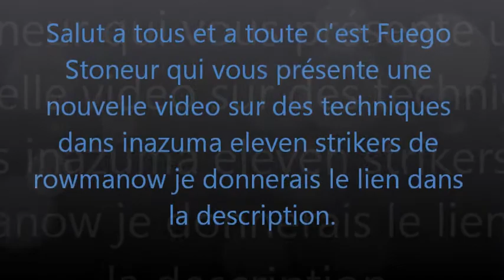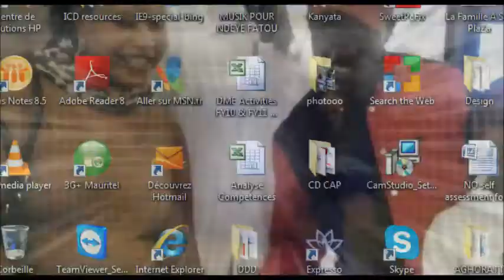Techniques Inazuma Eleven Strikers de Rowmanow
Salut a tous c'est Fuego Stoneur
qui vous présente une nouvelle vidéo sur des techniques d'inazuma eleven strikers de rowmanow
voila le lien des pages:
Liens vers AMATEST :